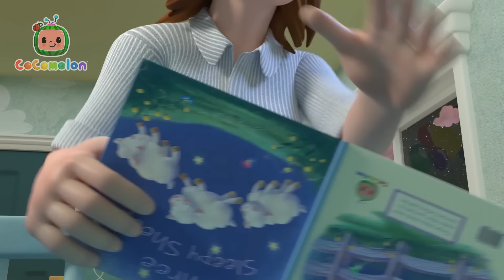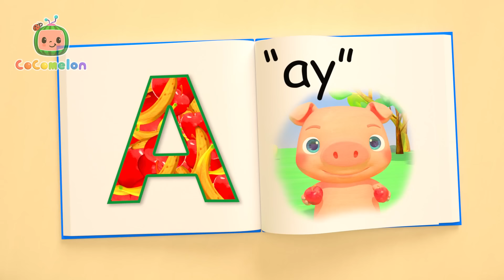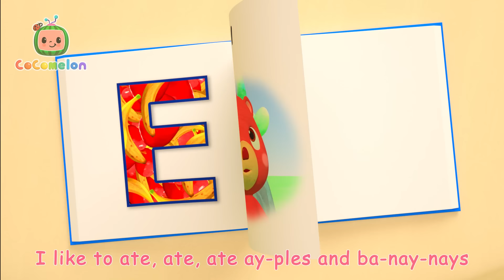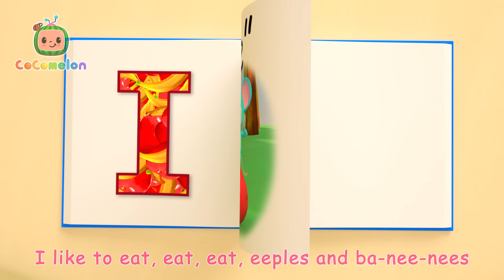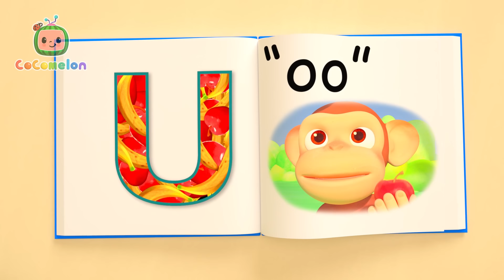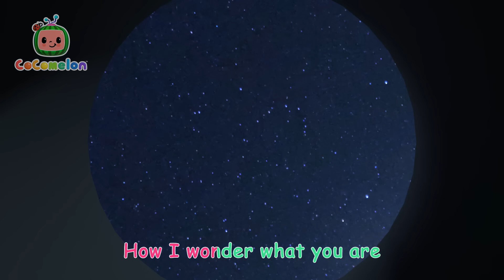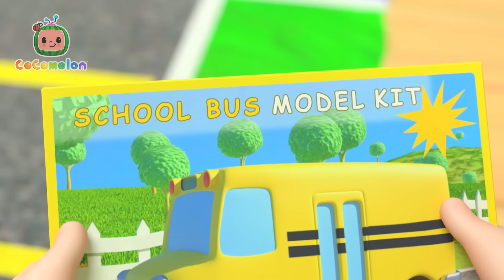Color Kaleidescope | Colorful CoComelon Nursery Rhymes | Sing Along Songs for Kids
00:00 Color Kaleidescope
02:53 Apples and Bananas 2
06:26 Yes Yes Bedtime Song
10:12 Yes Yes Stay Healthy Song
14:00 I Want to be Like Mommy
17:15 Clean Up Trash Song
20:18 Apples And Bananas (Phonics Song)
24:22 New Year Song
27:16 Numbers Song with Little Chicks
30:08 Yes Yes Save the Earth Song
33:54 Are You Sleeping? (Brother John)
36:06 Looby Loo
38:38 Clean Machine
41:23 Please and Thank You Song
44:29 Back to School
47:29 The Socks Song
50:26 Twinkle Twinkle Little Star V2
53:04 The Car Color Song
57:20 Take Me Out to the Ball Game